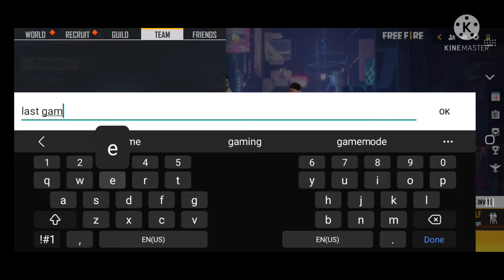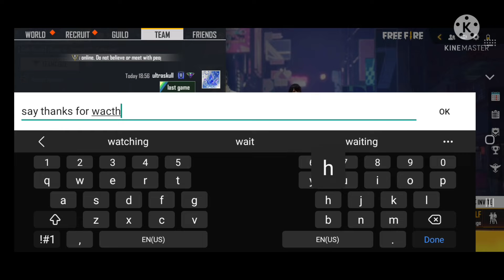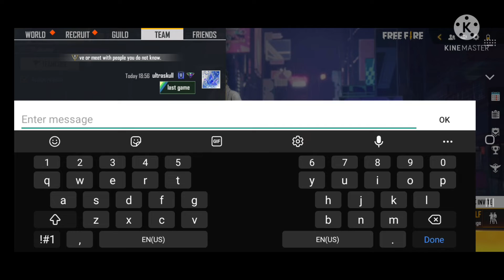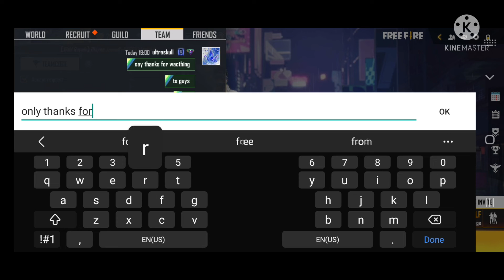free fire (clash squad rank) and (lone wolf) game play